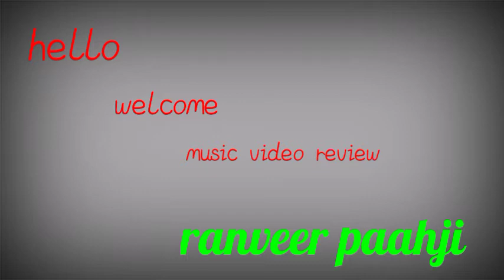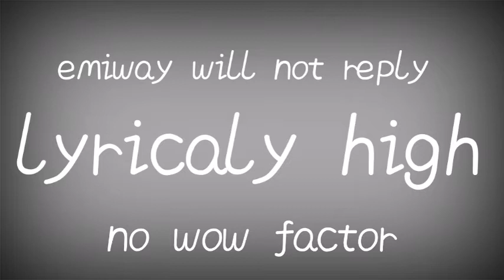Bhasam: Ranveer Paahji || MUSIC VIDEO REVIEW {. DISS TO EMIWAY BANTAI }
Ranveer Paahji MUSIC VIDEO REVIEW